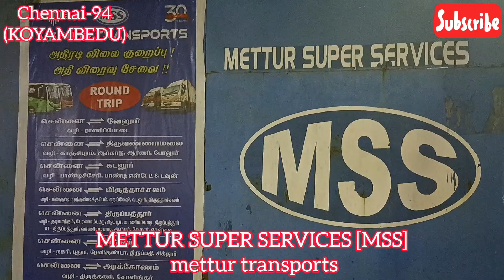METTUR TRANSPORTS[MSS] (KOYAMBEDU) , CHENNAI......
* JKS BIKE SERVICE

Shop Address : Gill Nagar 1st Street, Choolaimedu, chennai-94, tamil nadu